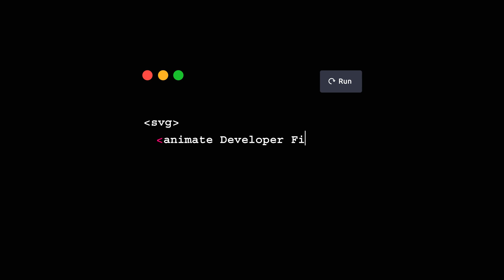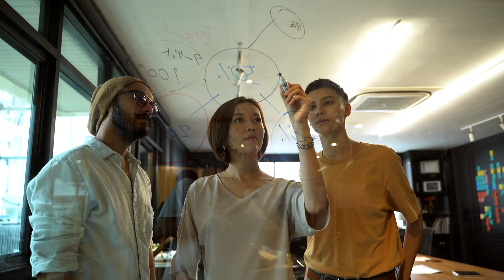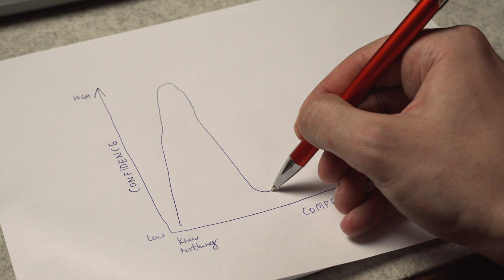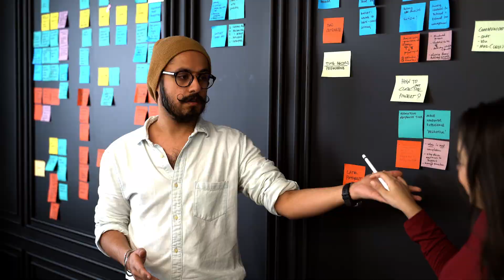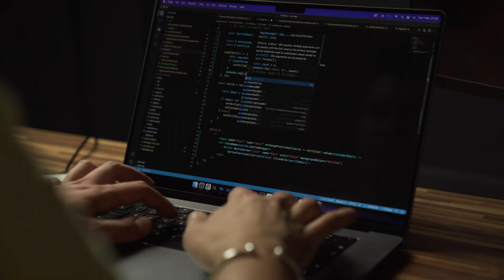Overwhelmed with learning how to code? WATCH THIS!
As we learn web development, we come across many obstacles. Sometimes we feel like it's becoming too much for us, we get very overwhelmed and quit. Many developers battle with the impostor syndrome. We need to remember that there also is the opposite, the Dunning-Kruger Effect.

Chapters for easy navigation:
0:00 intro
0:41 Dunning-Kruger Effect
1:40 the overwhelming feeling explained
2:00 the VERY IMPORTANT sentence
2:16 the graph of confidence
3:27 do #1 THIS to be better
3:57 do #2 THIS to be better